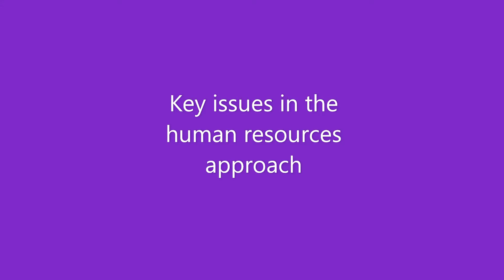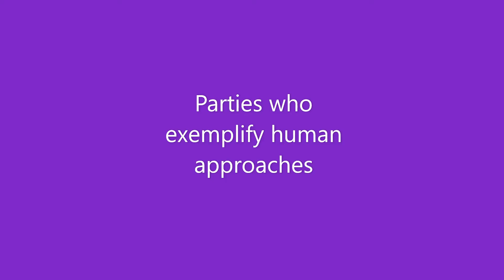Human Approaches to the Fashion Industry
In this video we’re going to look at how both human relations and human resources approaches interpret the fashion industry as it’s presented in the True Cost documentary.